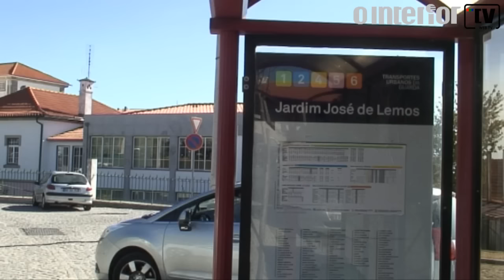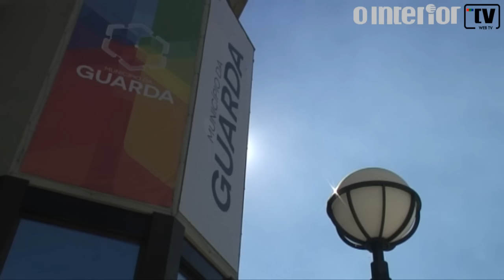Requalificação no Jardim José de Lemos já arrancou